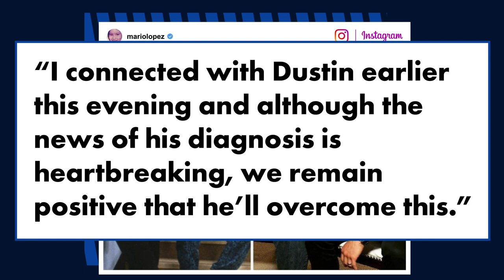Mario Lopez, Tiffani Thiessen react to Dustin Diamond’s cancer diagnosis | Page Six Celebrity News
“Saved by the Bell” stars Mario Lopez and Tiffani Thiessen have shown their support for co-star Dustin Diamond as he battles cancer.

Lopez, 47, said on Instagram that he reached out to Diamond, 44, after learning about his diagnosis on Thursday.